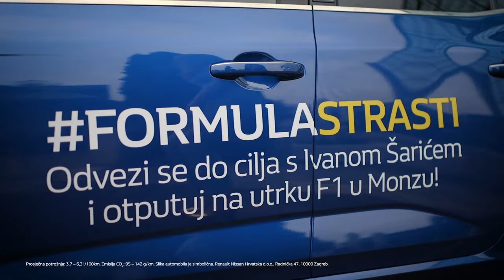Novi Renault MEGANE: FORMULASTRASTI s Ivanom Mišerić i Ivanom Šarićem 1/6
Slušaj jutarnji šou na Otvorenom radiju, sudjeluj u Méganeovoj Formuli strasti i s još dvoje prijatelja otputuj u Monzu na utrku Formule 1! Prijavi se na formulastrasti.renault.hr.